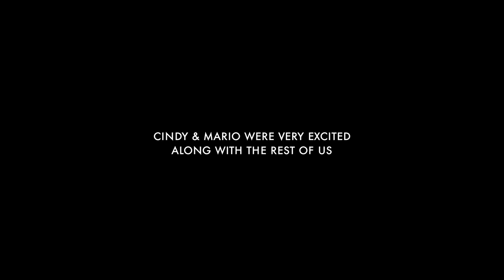Cindy + Mario Cinematic Wedding Same Day Edit (Paper Cranes)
Hi guys,

Finally we have the chance to upload this special same day edit done on the 10-10-10. Please note that there has been a few minor changes made to this same day edit so this is not qualified as a same day edit but its pretty close! What we did was only touching up the colors, sound and trimming down a few shots as we barely had enough time to edit this SDE on the day.

Cindy and Mario is a very special couple for us. We got to know them very well from planning and filming their prewedding film "Faith, hope and love" earlier this year.

We are so excited to finally share this same day edit and would like to thank cindy, mario and their friends and family for the great hospitality they have given us while we are over in their land.

God bless you cindy and mario for your future life and keep on being a blessing for others with your faith and love.